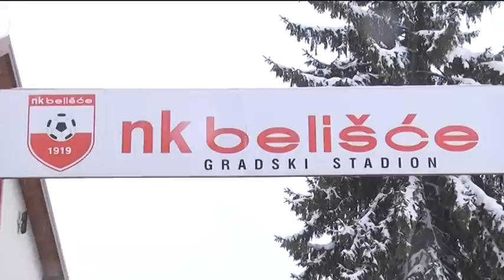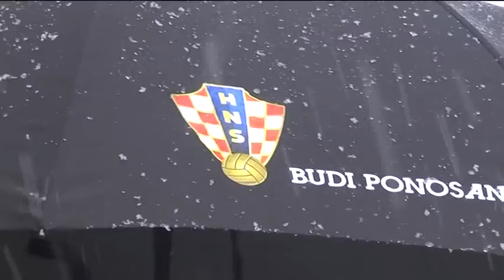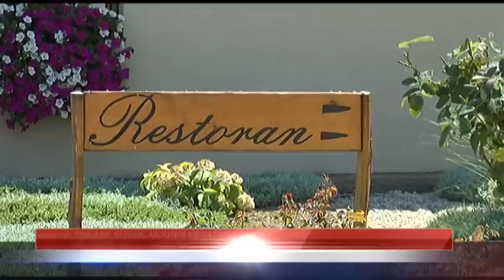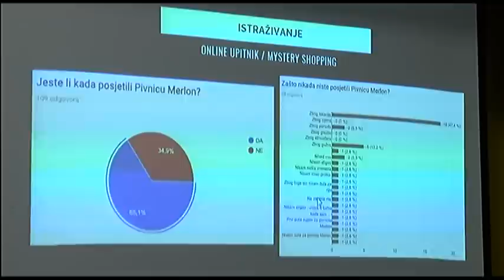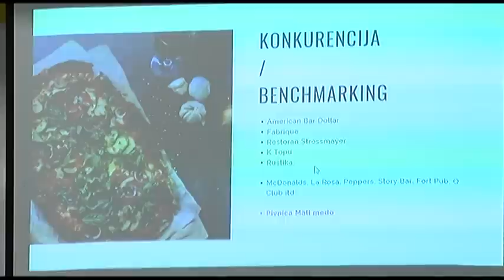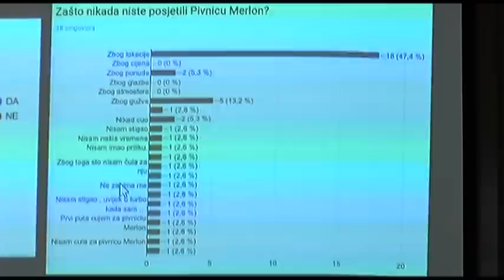DNEVNIK 24.01.2019. Osječka televizija